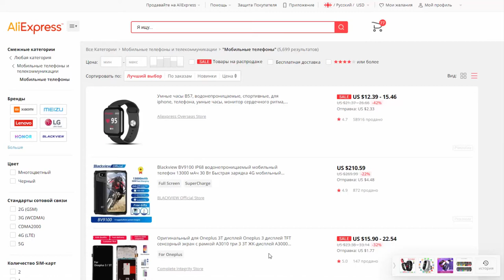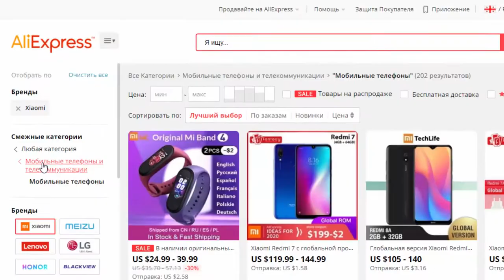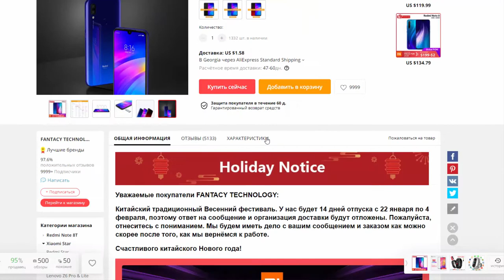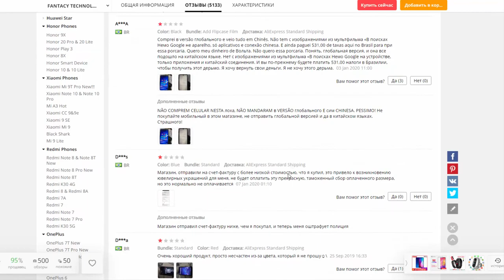Смартфоны, отзывы покупателей. Плохие и хорошие отзывы на все телефоны из Китая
Смартфоны, самые честные отзывы покупателей. Плохие и хорошие отзывы с АлиЭкспресс на все телефоны из Китая

Xiaomi Redmi 7A 2ГБ/16GB 5 411,00 руб ?
LEAGOO M11 2ГБ/16GB 3 474,21 руб ?
LEAGOO M9 2ГБ/16GB 3G интернет 2 958,36 руб ?

Blackview A80 4ГБ/64GB 6 075,59 руб ?
UMIDIGI A5 4ГБ/32GB 6 328,76 руб ?
Xiaomi Redmi 7 4ГБ/64GB 7 404,76 руб ?
DOOGEE N20 4ГБ/64GB 6 328,76 руб ?

Lenovo K5 Pro 6 ГБ 64/128GB 6 862,33 руб ?
Xiaomi Redmi Note 7 6ГБ/64GB 8 790,26 руб ?
Oneplus 3 A3003 6ГБ/64GB 9 101,67 руб ?

lenovo Z5 8ГБ/128GB 15 759,55 руб ?